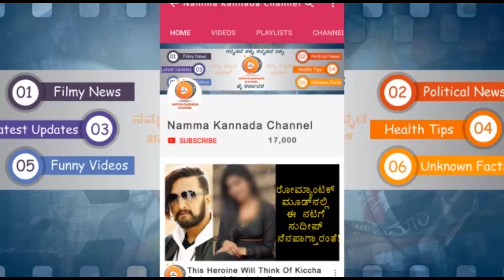ಹಾಟ್ ಹುಡುಗಿಯರ ಡಬಲ್ ಮೀನಿಂಗ್ ಡೈಲಾಗ್ ಕೇಳಿ ಅಕ್ಕ ಪಕ್ಕ ಯಾರು ಇಲ್ಲ ಅಂದ್ರೆ ನೋಡಿ_Double Meaning TikTok